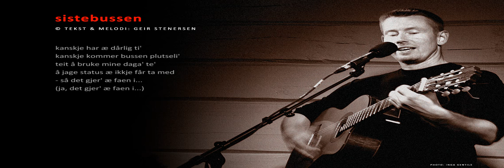Sistebussen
Sistebussen, tekst og musikk av Geir Stenersen. Særdeles rølpete og direkte live-tapning fra Skarven i Tromsø høsten 2000 med Pål Thorstensen, kontrabass, Ragnar Olsen, mandola og Geir Stenersen, vokal og gitar.